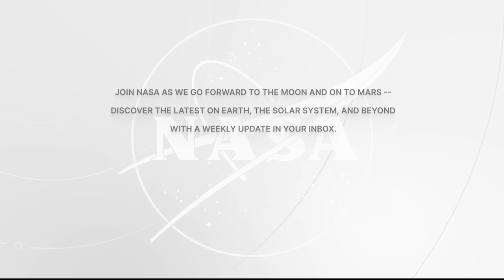Record-Breaking Astronaut Discusses Mission with Media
NASA astronaut Mark Vande Hei, who returned to Earth on March 30 after spending 355 days in space, discussed his historic mission with reporters on April 5. Vande Hei broke the record for longest single spaceflight by an American astronaut during his mission aboard the International Space Station where he lived and worked aboard the microgravity laboratory to advance scientific knowledge and demonstrate new technologies for future human and robotic exploration missions as part of NASA’s Moon and Mars exploration approach, including lunar missions through NASA’s Artemis program.